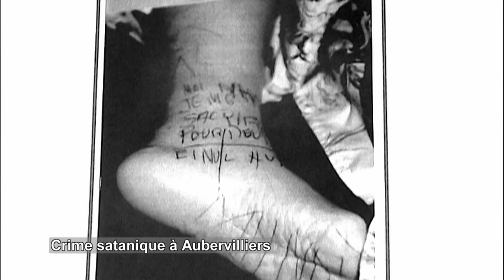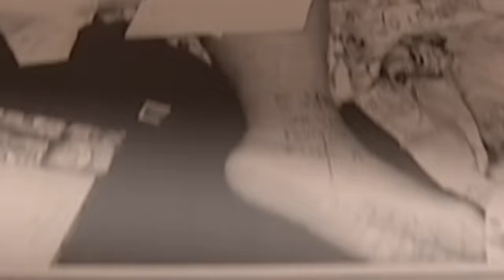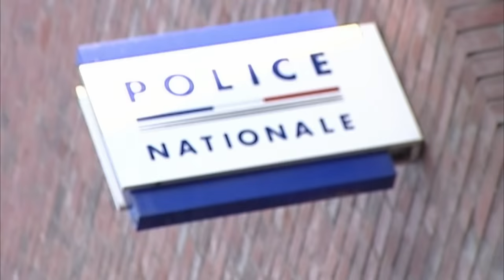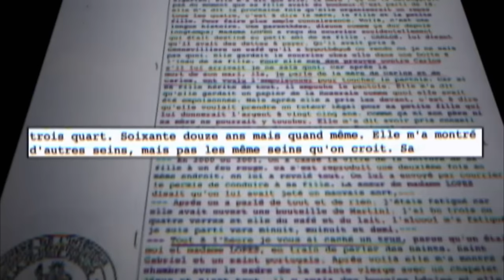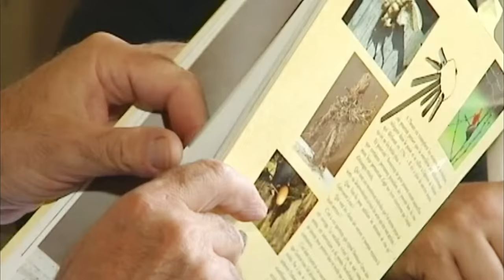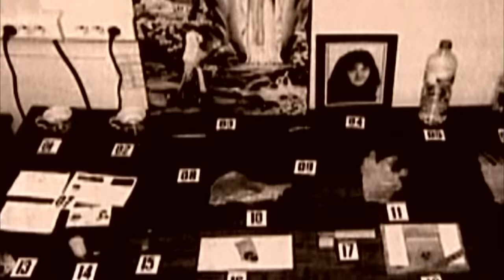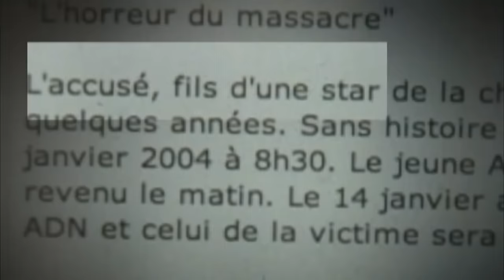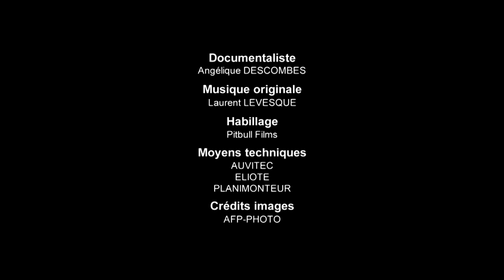MEURTRE SATANIQUE A AUBERVILLIER ⚠️ | Les Faits Karl Zero